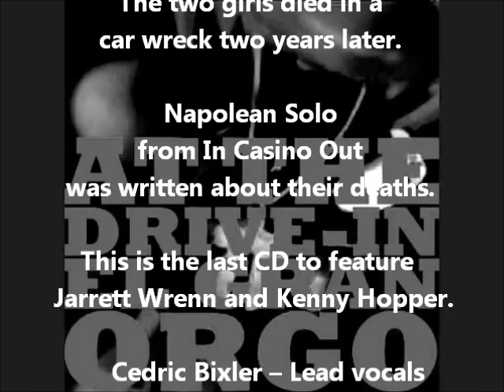At the Drive-In ¡Alfaro Vive, Carajo! (full EP)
¡Alfaro Vive, Carajo! is the second EP by At the Drive-In, released in 1995. The title takes its name from the Eloy Alfaro Popular Armed Forces, a clandestine left-wing group in Ecuador.

0:00 |  Bradley Smith
2:42 | Instigate the Roll
5:40 | Ludvico Drive-In
8:10 | Circuit Scene
11:37 | Plastic Memories

    Cedric Bixler -- Lead vocals
    Jim Ward -- Guitar, back-up vocals
    Jarrett Wrenn -- Guitar
    Kenny Hopper -- Bass
    Davy Simmons -- Drums

The back-up vocals on "Ludvico Drive-In" were done by Laura Beard and Sarah Reiser, who were friends with Bixler-Zavala and fellow members in the short lived group The Fall on Deaf Ears. The two girls died in a car wreck two years later. Cedric would later write "Napoleon Solo" about the incident. This is the last CD to feature Jarrett Wrenn and Kenny Hopper who went on to create Crime in Choir.

Following the release of  ¡Alfaro Vive, Carajo! At the Drive-In set out on their second tour, this one in a newly purchased 1981 Ford Econoline van, spanning 42 days and 10,000 miles across the United States.